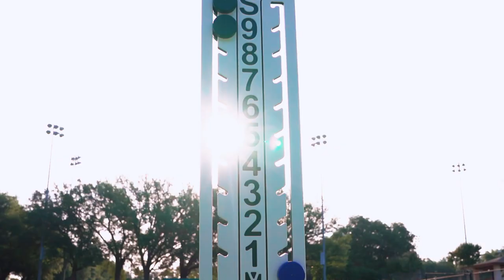TCU Tennis: Facilities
Welcome to the Purple courts!